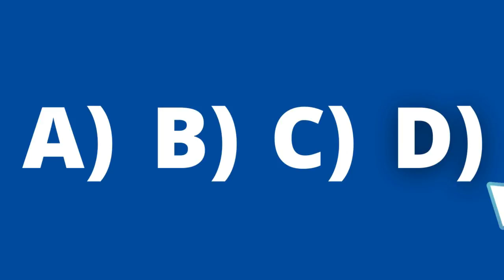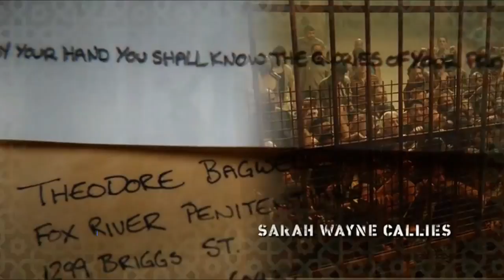CURIOSIDADES, LA HISTORIA REAL DE PRISON BREAK Y MÁS...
LO QUE TODO FAN DEBE SABER SOBRE PRISON BREAK.